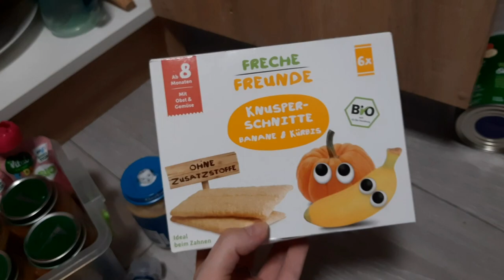VLOG! 😁/ALEX ZACZYNA CHODZIĆ! / Robimy nem cuốn /Haul SHEIN |TEEN MOM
Hejka, zapraszam na kolejnego vloga!😁🥰

Miłego dnia ❤